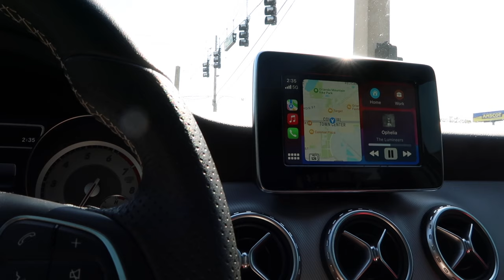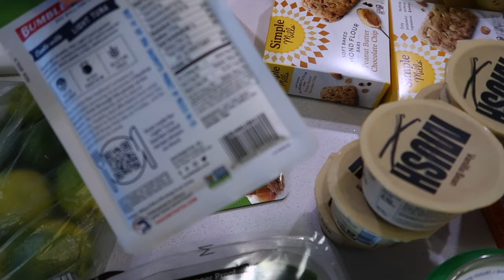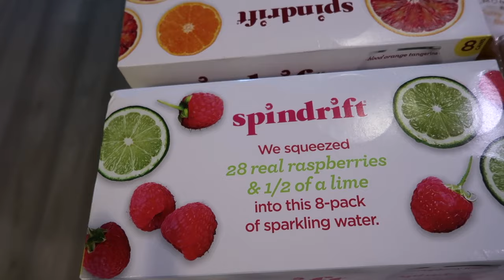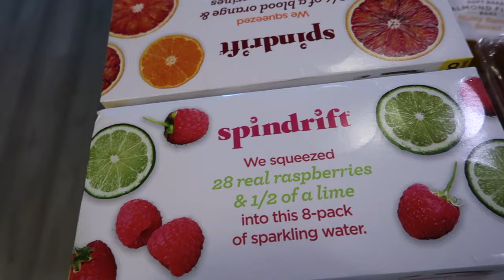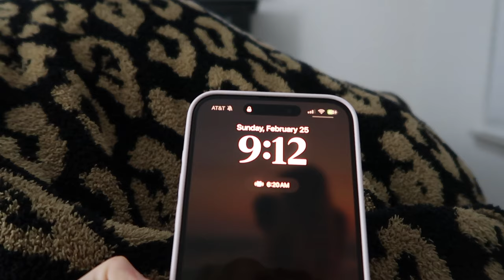VLOG: Porchfest, grocery haul, cookie dough coffee creamer, my take on motivation + recent favorites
ITEMS MENTIONED:
Coffee Cup
Espresso Cup
Jean Jacket
Water Bottle
Red Purse
Grey T-shirt
Tennis Necklace
Herringbone Chain
Urban Outfitters Sunglasses
Le Spec Sunglasses